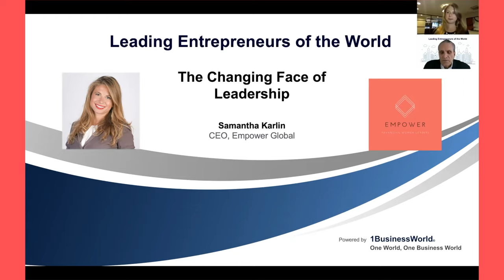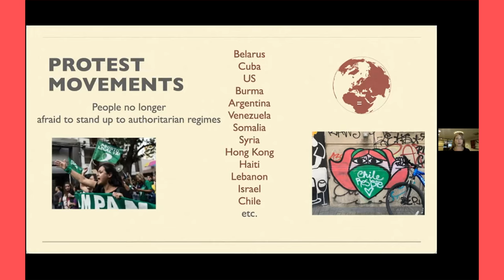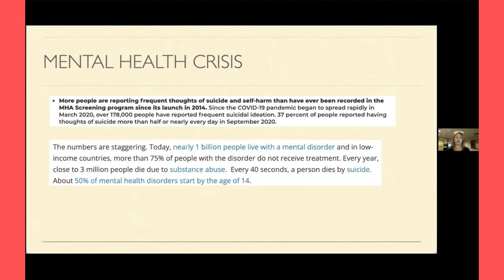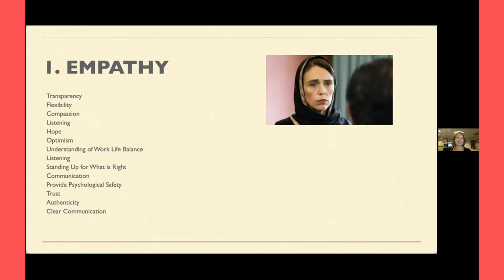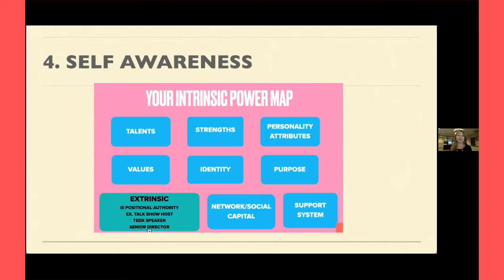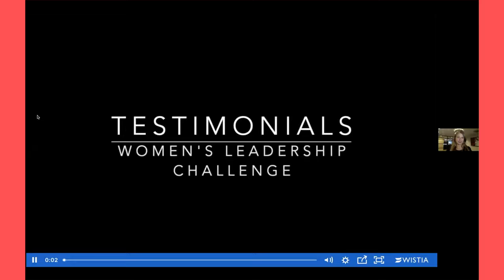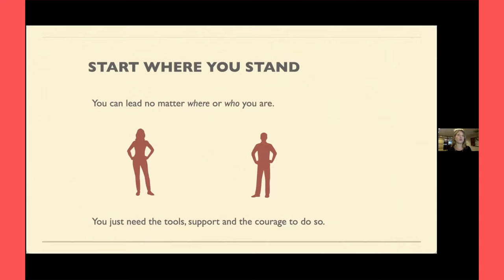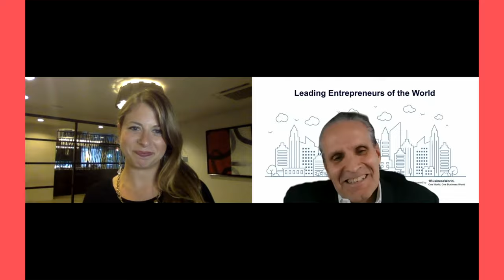The Changing Face of Leadership | Samantha Karlin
Welcoming Samantha Karlin, at the Leading Entrepreneurs of the World Series, on the topic:
The Changing Face of Leadership

About Samantha Karlin:

Samantha Karlin is a professional speaker and trainer. Her background spans the public and private sectors, from tech to politics to foreign affairs. She was most recently an executive at a venture backed tech startup in Silicon Valley, in charge of global community. Before that, Samantha was the director of global engagement and gender equality at Ashoka, where she supported world renowned women social entrepreneurs. She has formerly built coalitions for the Hillary for America campaign, managed the gender portfolio for the US Embassy in Bosnia and Herzegovina, developed leadership programs for low income students at Lumni in Peru, and fought extremism and AntiSemitism with the American Jewish Committee in NYC. She is an expert in gender equity with the New America Foundation. Samantha is also active with the Canavan Research Foundation, which funds research and treatment of pediatric genetic brain disease.

Samantha holds a Master of Arts in Law and Diplomacy in global gender analysis and conflict resolution from the Fletcher School of Law and Diplomacy. Her master's thesis focused on achieving justice for victims of rape in post-conflict societies. She has also been educated at Yale University, The Harvard School of Education, The Harvard Kennedy School, and New York University in Prague. She is trained in mediation, is a TedX speaker, and hosts the show Samanthropolitics, a political talk show about global politics and women’s rights.

Samantha has been a DEI trainer for Korn Ferry and Equal Reality in addition to her own firm. She has worked with companies as far ranging as Slalom, RB Global, Verizon, CRESA, Coldwell Bankers, and Fidelity Investments to name a few.

About Empower Global:

Empower Global provides groundbreaking training for global companies on diversity and inclusion. Empower provides training in English, Spanish, French, German, and Hebrew, and takes on country and industry specific issues for custom fit international trainings. With trainers in six countries around the world, Empower tackles difficult topics like cross cultural teamwork, unconscious bias, inclusive leadership, women’s empowerment, race and religion, etc. Empower also leverages Equal Reality’s virtual reality solutions in its trainings Empower also runs a groundbreaking women’s leadership program that is like no other in the world.